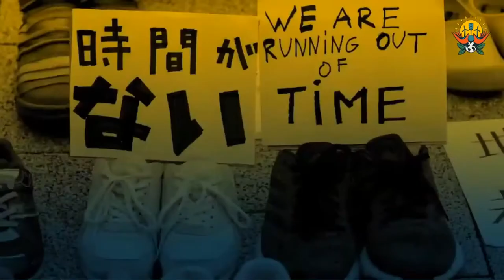Panel: ¿Cómo Posponer el Fin del Mundo?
Estamos atravesando una enorme crisis, enraizada en nuestra continua guerra contra la naturaleza. Esta desconexión con la madre tierra nos ha dañado a nosotrxs mismxs y al planeta. Necesitamos cambios radicales en nuestra manera de habitar el mundo